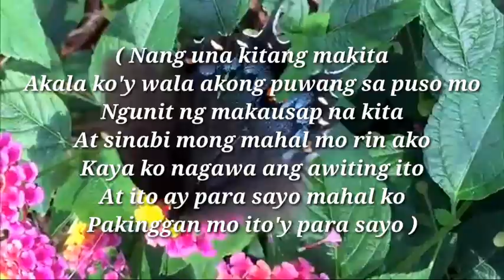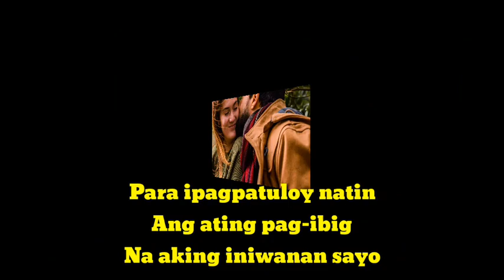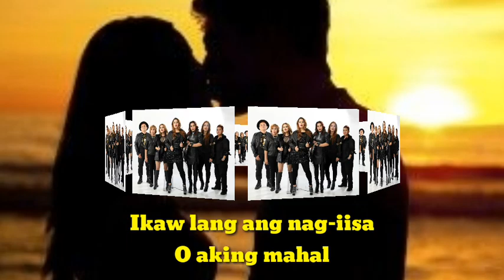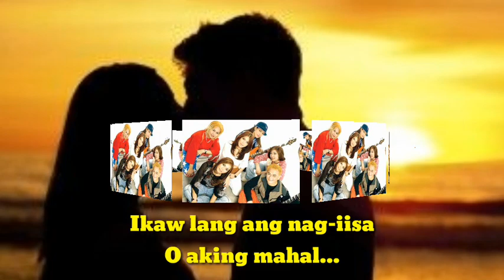MAHAL NA MAHAL KITA - AEGIS (Lyrics)